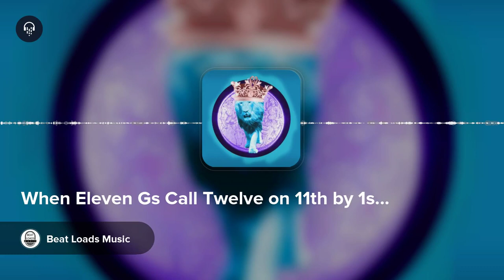When Eleven Gs Call Twelve on 11th by 1st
Welcome to the Beat Loads Music NFT community.
Best Regards,
BEAT LOADS MUSIC